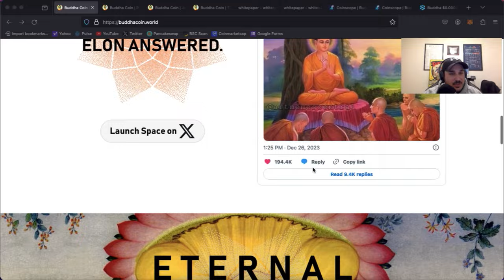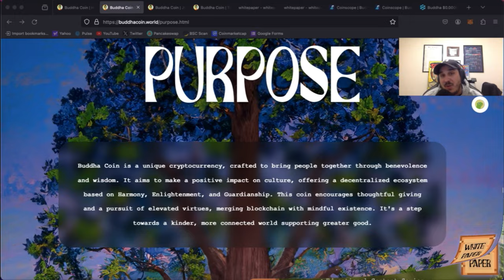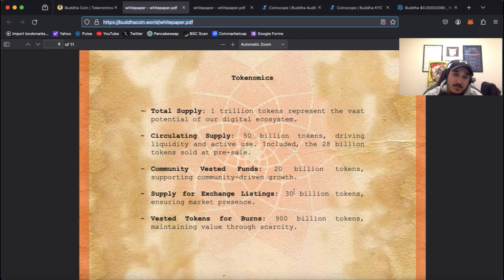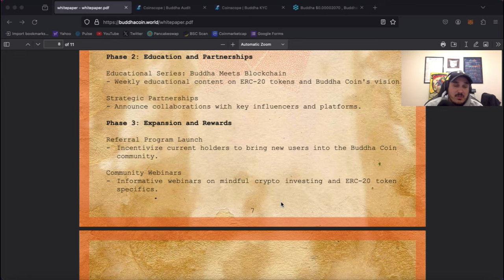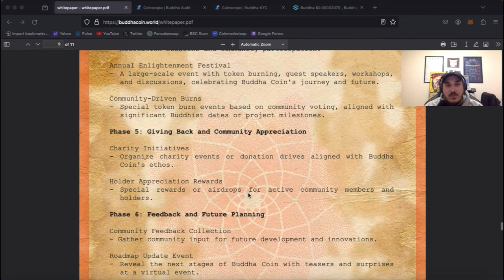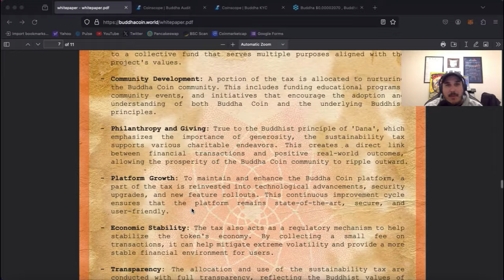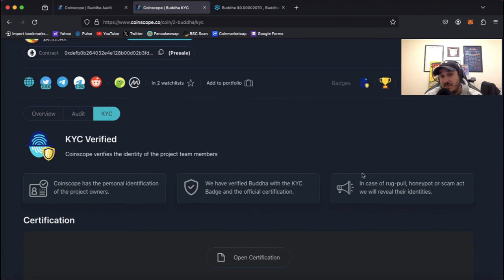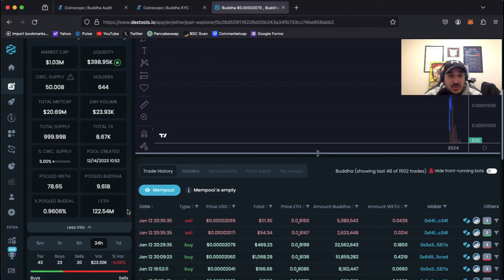Buddha Token Review🚀 Next 100x Gem?🚀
Is Buddha the next 100x Gem? Buddha Coin is a unique cryptocurrency, crafted to bring people together through benevolence and wisdom. It aims to make a positive impact on culture, offering a decentralized ecosystem based on Harmony, Enlightenment, and Guardianship. This coin encourages thoughtful giving and a pursuit of elevated virtues, merging blockchain with mindful existence. It's a step towards a kinder, more connected world supporting greater good.